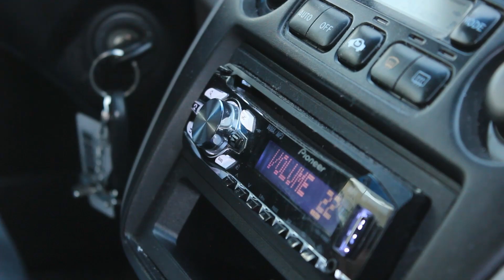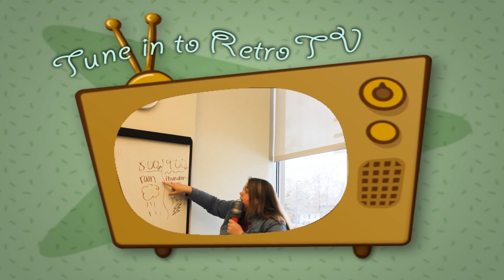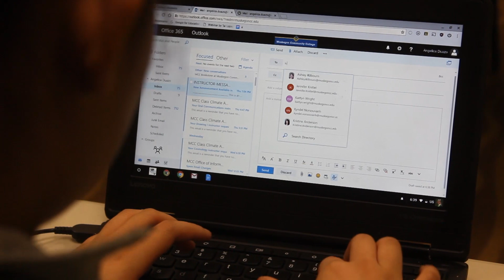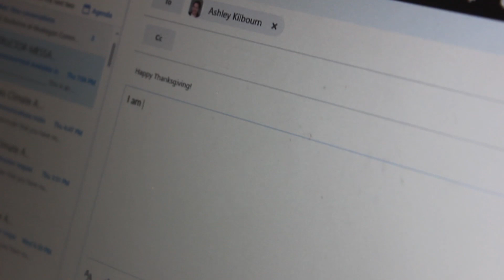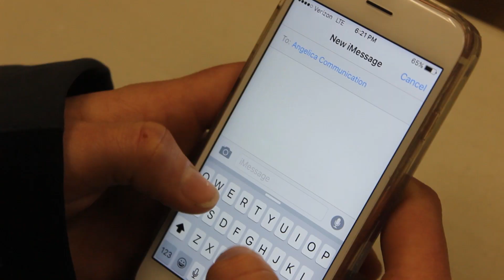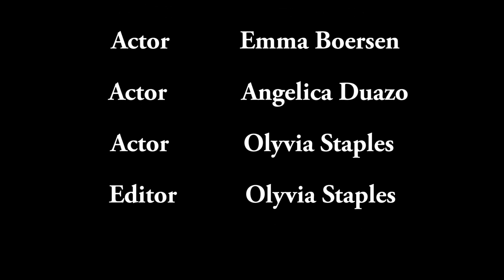Com Short Film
Work Cited:
Adler, Ronald, du Pre Athena, Rodman, George. Understanding Human Communication, Oxford University Press, 13th Ed., LSC Communications, 2017, p 15.